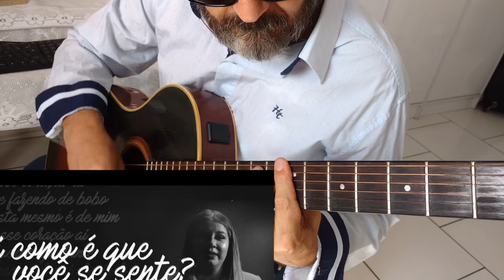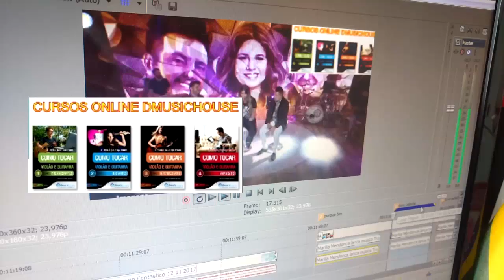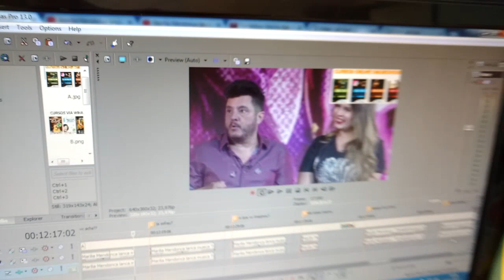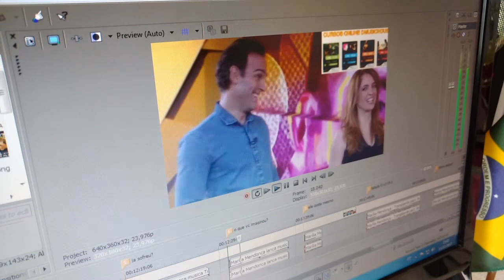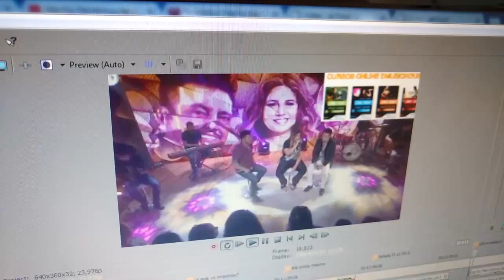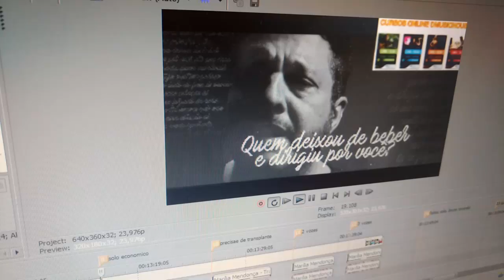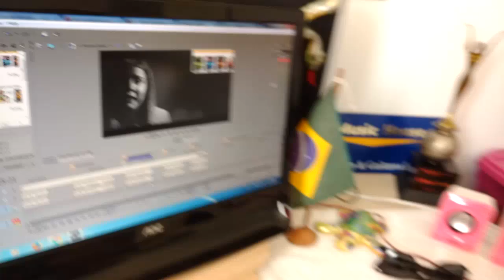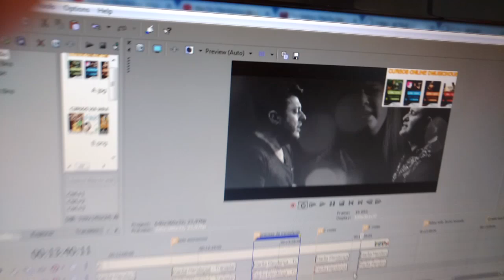Transplante Marília Mendonça -part. Bruno AULA DE VIOLÃO SIMPLIFICADA ANALISE PARTE 1/3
Marília Mendonça - Transplante part. Bruno e Marrone. Coloquei neste vídeo a minha opinião sobre a nova música da cantora Marília e a atuação brilhante de Bruno e Marrone. Comento sobre os erros e acertos deste lançamento .Quero saber qual a sua opinião, participe...

TOPICOS RELACIONADOS

Transplante (part. Bruno & Marrone) - Marília Mendonça - LETRAS .
TRANSPLANTE - Marília Mendonça (cifra para violão e guitarra ...
Transplante (Part. Bruno e Marrone) - Marília Mendonça - VAGALUME
Marília Mendonça - Transplante part. Bruno e Marrone - YouTube
TRANSPLANTE | MARÍLIA MENDONÇA - No Violão ( Como Tocar
Vídeo Aula -(Transplante ) Marília Mendonça + Tab - YouTube
Transplante - Marilia Mendonça part Bruno e Marrone (VIOLÃO BASE]
Transplante - Marília Mendonça e Bruno e Marrone aula violão (como TOCAR)
Transplante - Marília Mendonça e Bruno e Marrone aula violão (como ...
Video aula Transplante de órgãos e medula óssea - YouTube
TRANSPLANTE AULA 1 - YouTube
Marilia Mendonça - Transplante - Part Bruno e Marrone - YouTube

TRUQUES E DICAS ENVOLVENDO:
transplante marilia,
transplante marilia mendonça,aula de violao,
transplante,marilia mendonça, cifra,letra,download

transplante marilia mendonça cifra,

transplante marilia mendonça download,